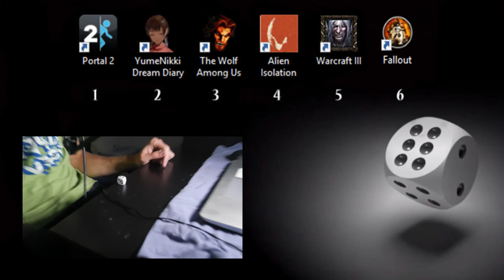THESE MONSTERS BE CRAYYY // YumeNikki Dream Diary #3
-DiceDecides